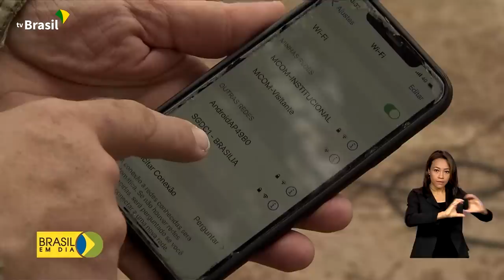Brasil em Dia - 30 de janeiro de 2023